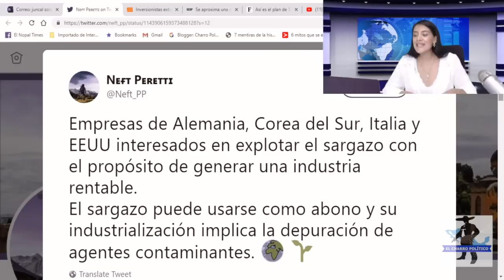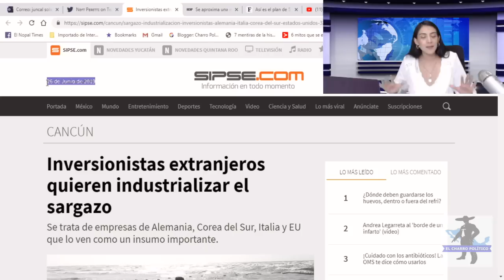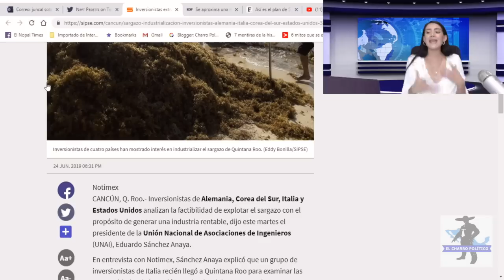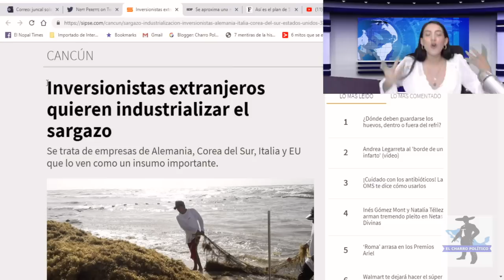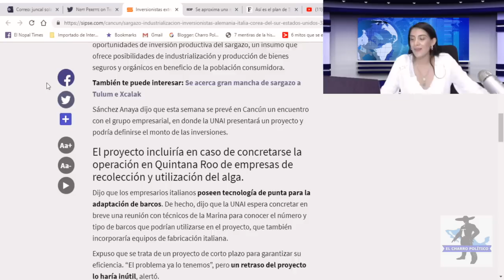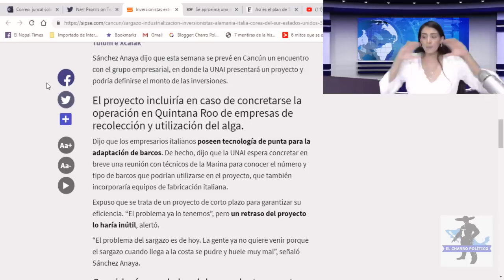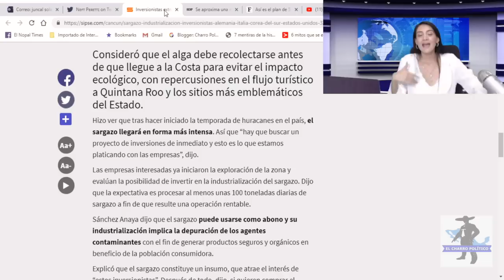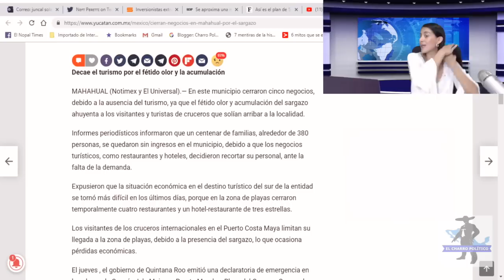El Mundo Se Pelea Por El Sargazo:China Le Proponen Negocio a AMLO;Pero USA Amenaza QueLo Quiere Todo